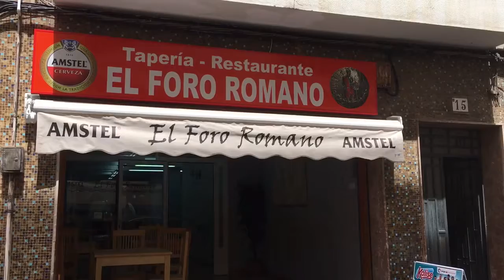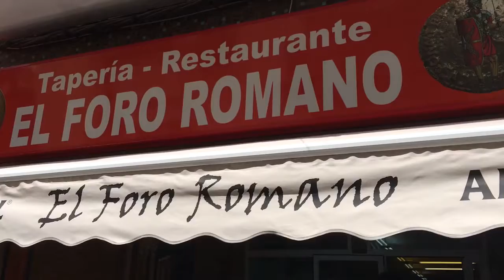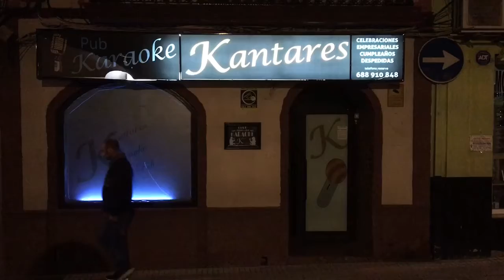Arilds videoblogg 24/4-2017 Gino har åpnet ny restaurant: Restaurante El Foro Romano